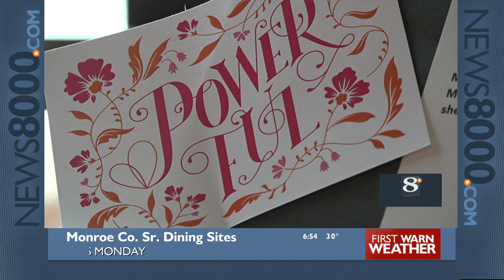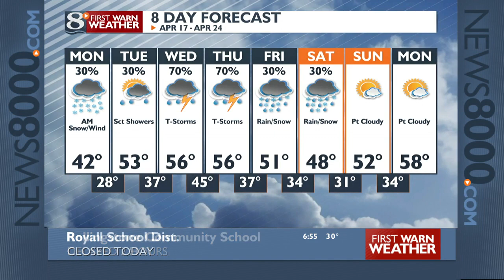Your Morning News Now for Monday - 4/17/23